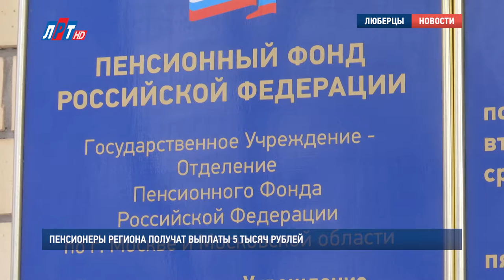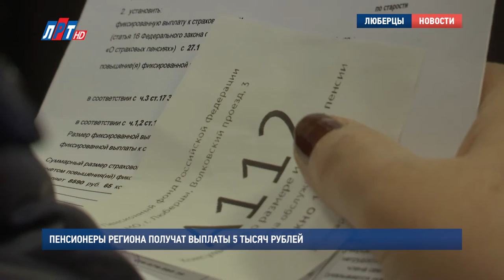Пенсионеры региона получат выплаты 5 тысяч рублей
Почти 600 тысяч пенсионеров Москвы и Подмосковья получат единовременные выплаты в размере 5 тысяч рублей. Материальная поддержка оказывается в связи с законом, который в ноябре 2016 года подписал Президент Российской Федерации Владимир Путин. О всех нюансах этой процедуры нам рассказала заместитель начальника управления пенсионным фондом России по Люберецкому району,  Надежда Лунева.

Выплата размером в 5 тысяч рублей установлена в связи с инфляцией за прошлый год, как компенсация индексации. Она положена всем пенсионерам, которые постоянно проживают на территории  нашей страны и получают пенсию по состоянию на 31 декабря 2016 года.

Надежда Лунёва, заместитель начальника управления пенсионного фонда России по Люберецкому району:
"Данная выплата в размере 5 тысяч рублей не будет положена гражданам, которые выехали на постоянное место жительства за пределы территории РФ, а также, если по состоянию на 30 декабря 2016г. включительно, они утратили право получения пенсии по каким-либо причинам, которые влекут прекращение данной выплаты вида пенсии.."

В Люберецком районе материальную помощь получат все, кто соответствует выше названным критериям, а это 116 тысяч пенсионеров. Пятитысячную выплату жителям доставят привычным для них способом: перечислением на счет банка или через сотрудников «Почты России».

"Доставка будет осуществляться сотрудниками почты на дом, в случае если пенсионера не окажется дома – то ничего страшного. Он может обратиться, если период не закончен, к сотрудникам почты, либо в следующем выплатном периоде, в частности в феврале данная выплата будет произведена заново ему..."

Положенную выплату пенсионеры получат с 13 по 28 января 2017 года.